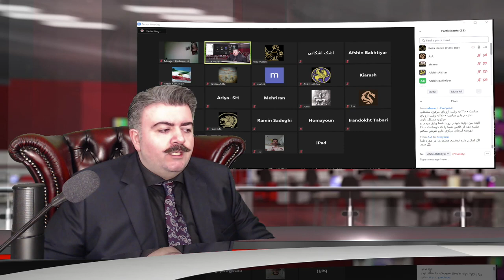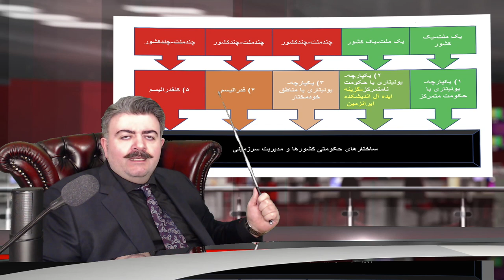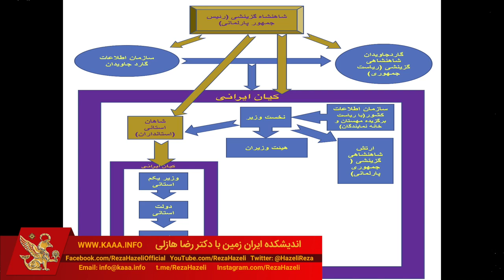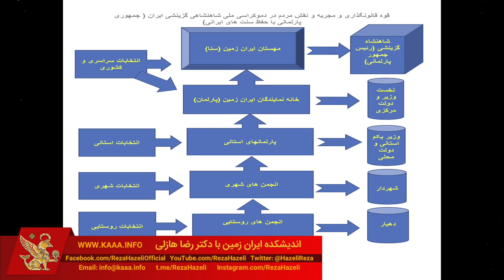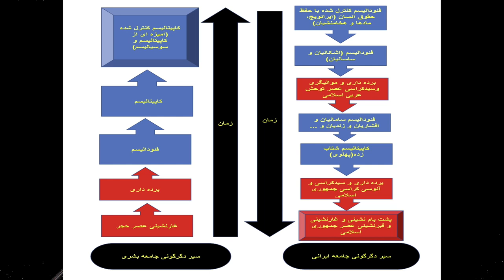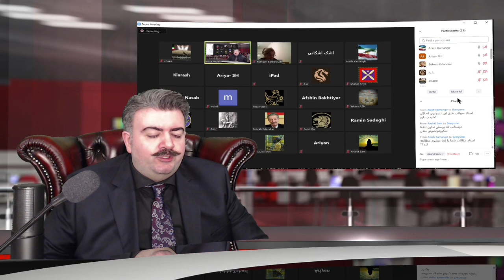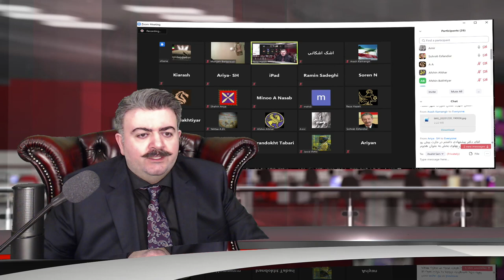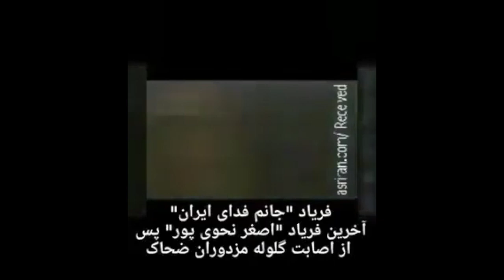آموزه های سیاسی اندیشکده ایرانزمین شاهنشاهی گزینشی، بخش دوم نشست هشتم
آموزه های سیاسی اندیشکده_ایرانزمین ، بخش دوم - شاهنشاهی_گزینشی، کلاس های همگانی مهرروز ها (یکشنبه ها) انجمن_مهرایران -نشست هشتم برای آگاهی بیشتر می توانید به سایت زیر بروید